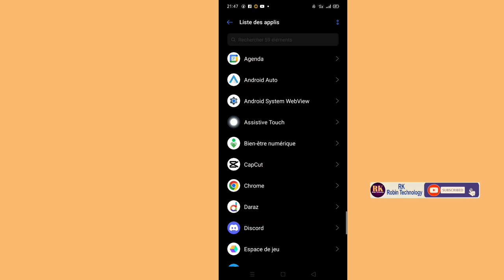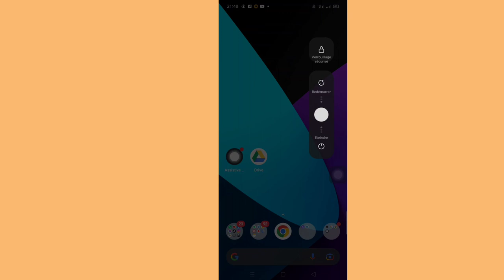Correction de l'erreur de l'appareil photo Impossible de se connecter à l'appareil photo Problème ll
Correction de l'erreur de l'appareil photo Impossible de se connecter à l'appareil photo Problème (nouveau processus 2023) Impossible de se connecter à l'erreur de l'appareil photo Résoudre

Ici, dans cette vidéo, je vais vous montrer (comment l'erreur de caméra ne peut pas se connecter au problème de la caméra) alors regardez attentivement cette vidéo et ne sautez pas cette vidéo si vous sautez cette vidéo, vous ne comprendrez pas très bien, donc le cas échéant  problème et problème, vous pouvez me demander et commenter ci-dessous je vais essayer de résoudre votre problème si vous aimez cette vidéo, alors s'il vous plaît cliquez sur j'aime et abonnez-vous à ma chaîne 🙏 merci 🙏

  💛 merci de partager avec vos amis